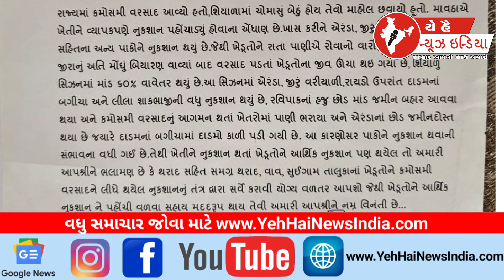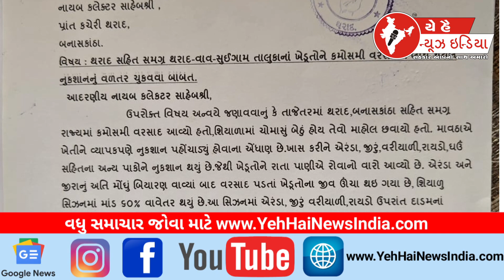થરાદ ખેડૂતો ને નુકશાની નું વળતર અપાવવા કોંગ્રેસ મેદાને...! Congress ground to compensate for theloss